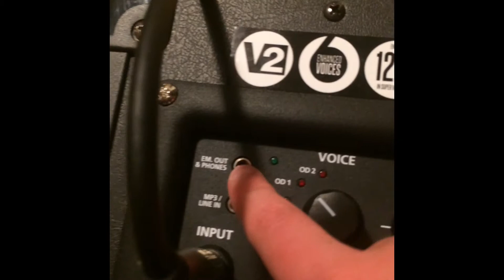Bakom kulisserna på William testar elgitarr